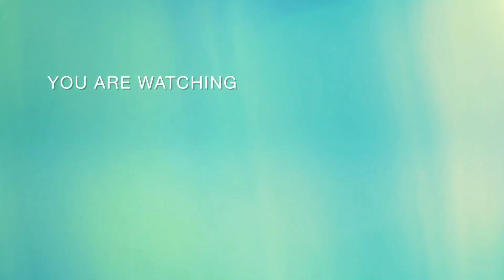港鐵青島啤酒87哥(A773/A774)駛入DIH 2台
今日去將軍澳PopCorn嘅《港鐵元宇宙社群共創》展覽時咁啱見到青島啤酒駛入車站月台，而且係我第一次影青島啤酒駛入車站月台，所以我影列車，因為之前淨係影咗青島啤酒駛離DIH 1台